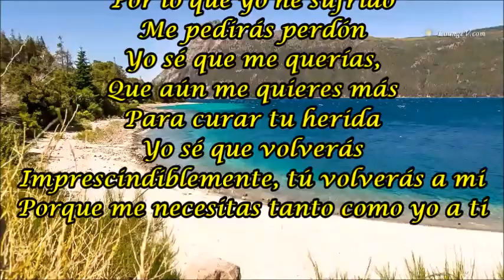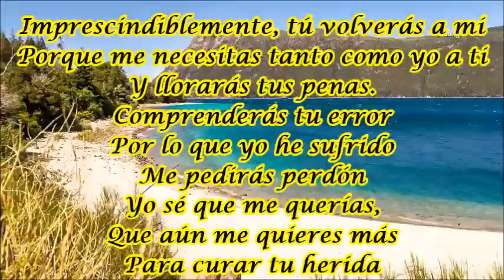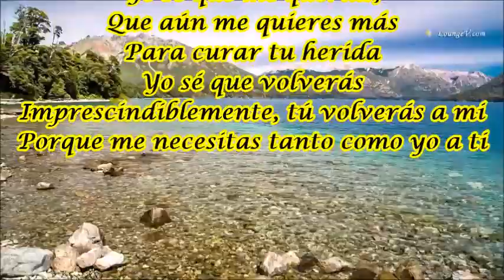IMPRESCINDIBLEMENTE FERNANDO ALBUERNE